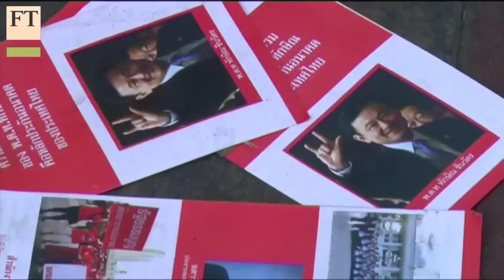Attacks on Thai government continue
0:06 Thai protesters clash with security forces
0:33 Suthep Thaugsuban delivers ultimatum to Thai Prime Minister
1:13 Existential battle against the Thaksin regime
1:28 Thaksin and allies has dominated Thai politics since 2001
1:48 PM Yingluck Shinawatra's conciliatory tone
2:24 Protesters rally outside Thai Police headquarters
2:56 Intervention in politics by powers outside of parliament
3:28 David Pilling explains different possibilities

Protesters say that they have no intention of halting their campaign to storm government buildings in a bid to topple the administration of Yingluck Shinawatra, who has stressed that she wants to resolve the problems peacefully. The FT's Michael Peel reports from outside Police Headquarters in Bangkok.